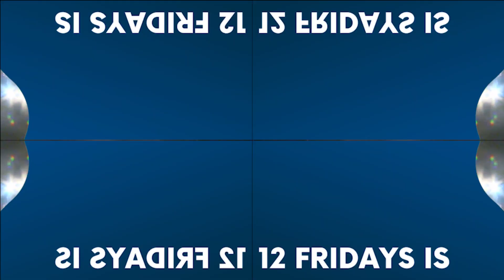Don’t miss out this 12 Fridays all night1h